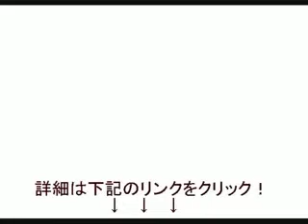早野宏史のサッカースーパープレイヤー育成マニュアルDVD x264 WMV V8 x264 WMV V9